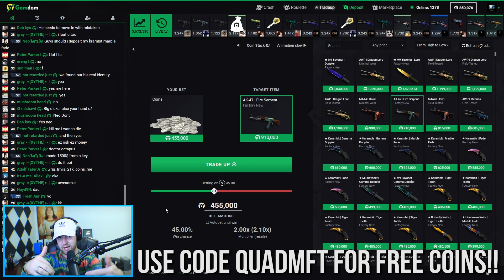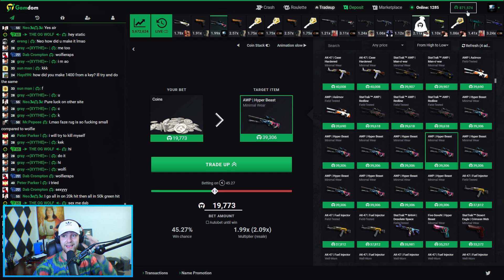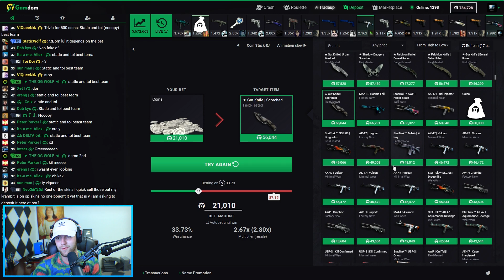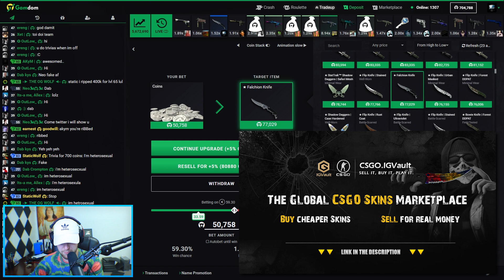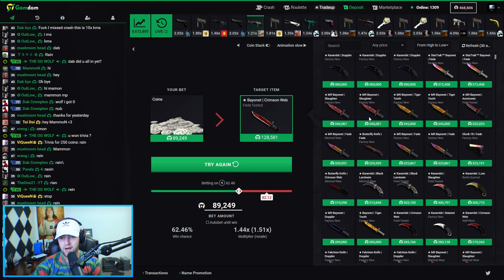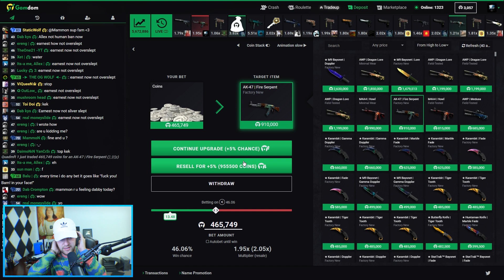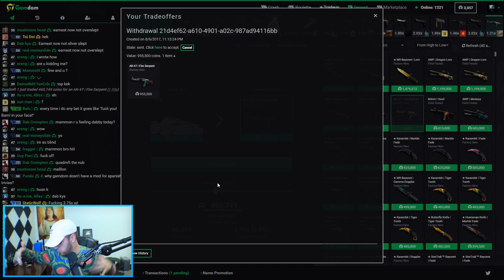CSGO AK47 FIRE SERPENT TRADE UP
Shoutout to gamdom for partnering up for this vid!

Beats used -
Chuki Beats